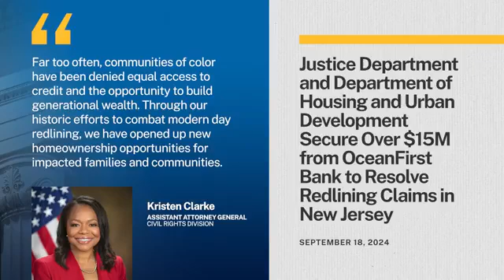This Week at Justice - September 20, 2024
OIPOL & OIJUST Operating in USA / Communication&Video by the U.S. Department of Justice (DoJ). September 20, 2024. Cooperation and edition Oipol & Oijust, September 20 2024. This week at Justice

• Justice Department Awards Over $600M to Hire Law Enforcement Officers, Keep Schools Safe, and Improve Law Enforcement Mental Health and Wellness Services

• Justice Department Announces Five Cases Tied to Disruptive Technology Strike Force

• Justice Department and Department of Housing and Urban Development Secure Over $15M from OceanFirst Bank to Resolve Redlining Claims in New Jersey

• Justice Department Files Lawsuit Against Owner and Operator of the Vessel that Destroyed the Francis Scott Key Bridge

• Suspect at Trump International Golf Course Charged with Firearms Offenses